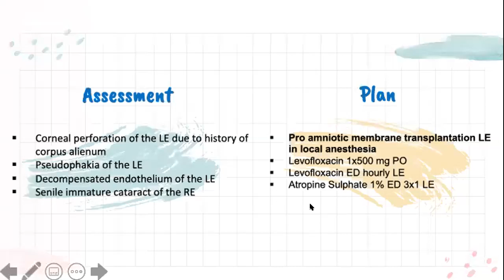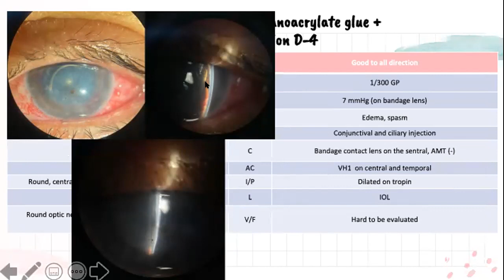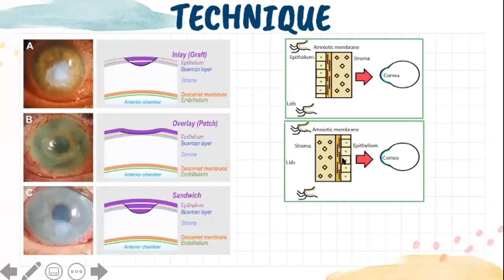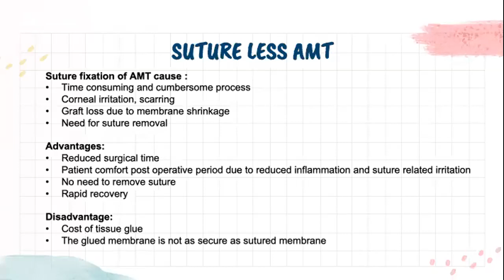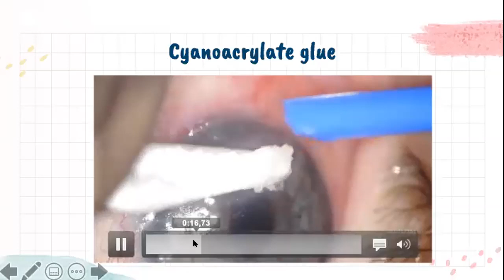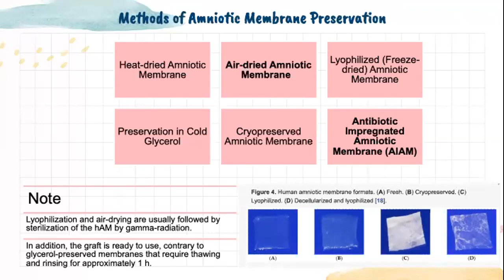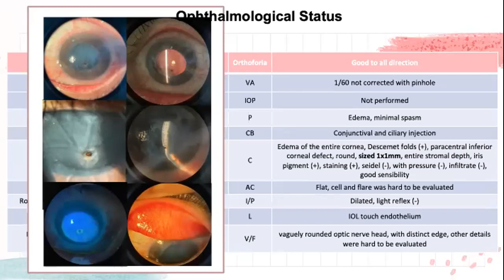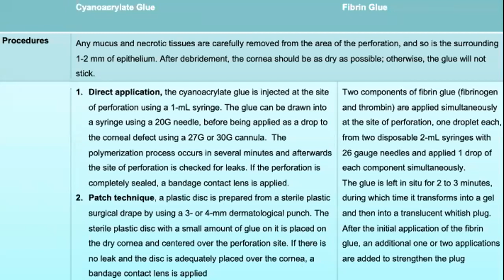Case Presentation - Corneal Perforation Management with Amnion Membrane Transplant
Resident case presentation about the use of Amnion Membrane Transplant specifically for Small Corneal Perforation